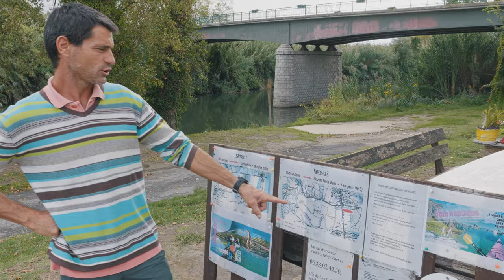Voyage en Corse 100% nature : faune et paysages d'exception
Je vous emmène en voyage en Corse orientale à la rencontre de la faune exceptionnelle et particulière de l'île, ainsi qu'à la découverte des sublimes paysages qu'elle habite.
Cerf corse, milan royal, mouflon corse, tortue d'Hermann, flamant rose, cistude... Autant d'animaux emblématiques de la faune sauvage pour un road trip en Corse 100% nature.

Retrouvez mon article complet sur la Corse orientale avec toutes les infos pratiques